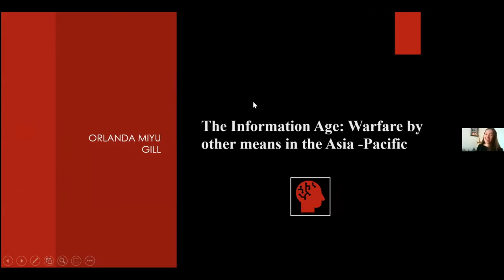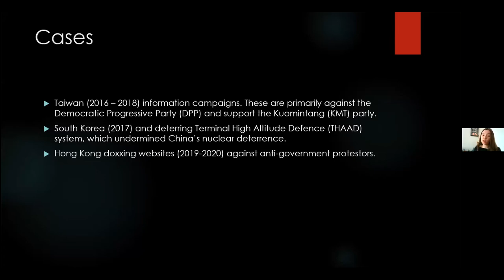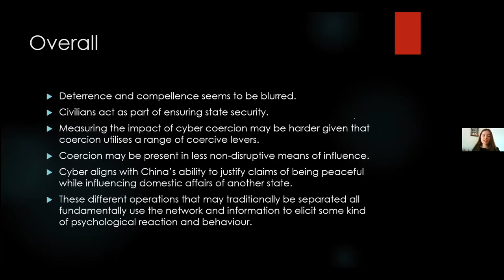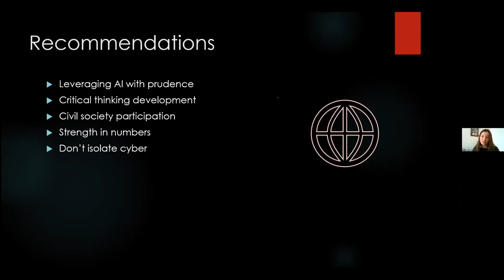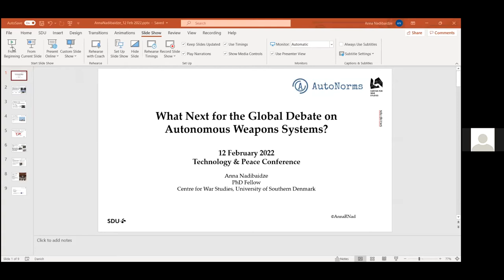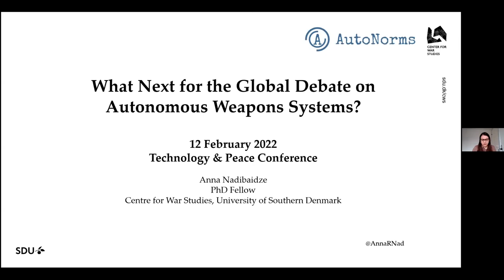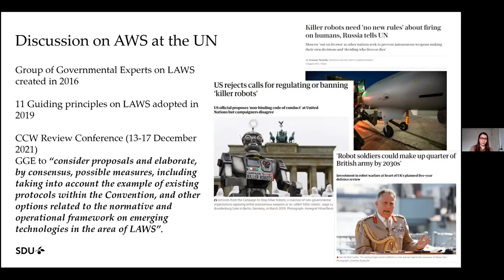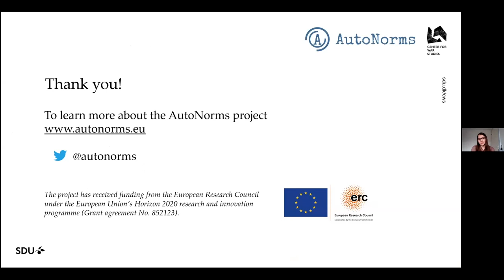Emerging technologies & war - Tech & Peace Conference 2022 - Workshop 1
o Dr Alexi Drew, on ‘Escalation by Tweet’ and cyber / digital warfare
o Orlanda Gill (former KCL / MoD) on Information Warfare and the Asia-Pacific
o Anna Nadibaidze (University of Southern Denmark) on the global debate on ‘Lethal Autonomous Weapons’
o Chaired by: Dr David Ellwood, British Pugwash